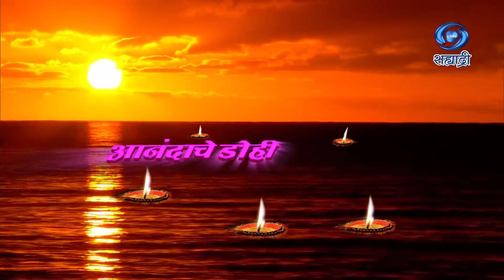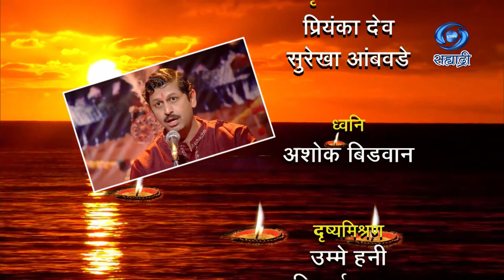Ananadche Dohi | आनंदाचे डोही | Ep 08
आनंदाचे डोही..
संकल्पना - शिवाजी फुलसुंदर
लेखन - अमोल ठाकुरदास
निर्माता दिग्दर्शक - श्रीकला हट्टंगडी
प्रस्तुती दूरदर्शन केंद्र मुंबई
DD Sahyadri
Doordarshan Mumbai
Sahyadri Marathi
Show : ' Ananadche Dohi '
Anchor : रश्मी मोघे
Social Media Operator : वनिता राऊत - मांजरेकर
Producer Director : श्रीकला हट्टंगडी